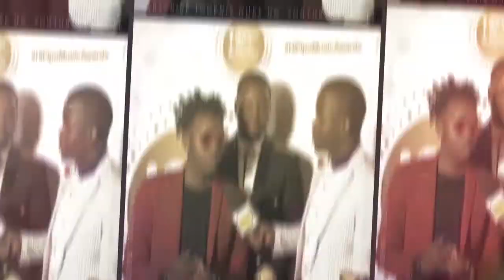Bryan White Bamutute Mu Kooti Lwa Mabanja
Bryan White real name Brian Kirumira is heavily indebted. The socialite owes various people including Cpt Mike Mukula monies totalling to over Shs1billion and several of these people have since opened up cases against him.

Among those who have dragged him to police is one Sarah Matovu. Sarah says she lent Bryan White $270,000 (about Shs994,666,500 in November last year. The agreement was that he was to pay it back in 2 months.